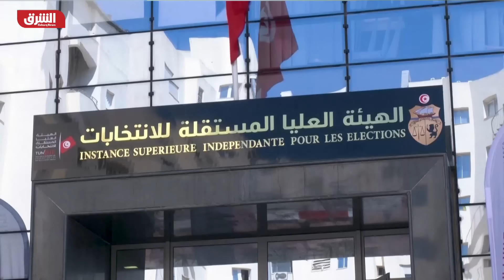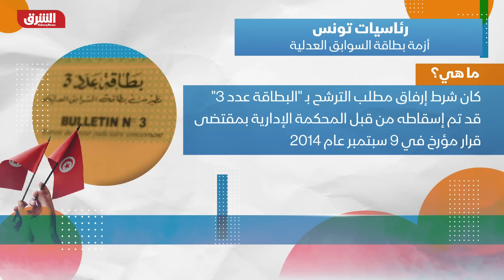تونس.. جدل حول الانتخابات الرئاسية وأصوات تنادي بالمقاطعة - مع وضد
من المقرر أن تنطلق الانتخابات الرئاسية في تونس بأكتوبر  2024، وقبل الانتخابات أجرت "الشرق" استطلاعا للرأي عن مدى نوايا المواطنين للمشاركة في العملية الانتخابية، ووفق الاستطلاع تباينت الأراء حول جدية المشاركة، والاختيار بين المرشحين، ووفق الخبراء، طالب البعض بالانسحاب من الانتخابات.

مع وضد
برنامج اسبوعي يقدم فرصة لطرفي نقيض, أن يقدما رأيهما بتوازن للجمهور, لمنح الجمهور فرصة للاطلاع على الأبعاد المختلفة لقضية ذات اهتمام للجمهور